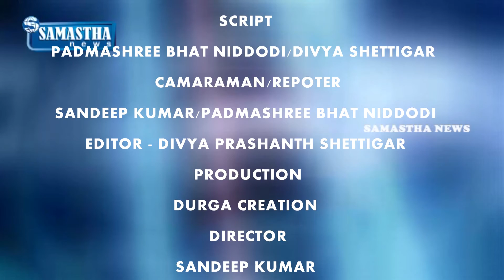SAMASTHA NEWS BY-ಡಿ.6ರಂದು ತುಳು ಚಲನಚಿತ್ರ''ಆಟಿಡೊಂಜಿ ದಿನ''ಕರಾವಳಿಯಾದ್ಯಂತ ತೆರೆ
ಭವಿಶ್ ಆರ್.ಕೆ.ಕ್ರಿಯೇಶನ್ ಪ್ರಸುತ್ತಿಯ ಎ.ಎಸ್.ಪ್ರಶಾಂತ್ ನಿರ್ದೇಶನದ ಆಟಿಡೊಂಜಿ ದಿನ ತುಳು ಚಲನಚಿತ್ರ ಡಿ.6ರಂದು ಕರಾವಳಿಯಾದ್ಯಂತ ತೆರೆ ಕಾಣಲಿದೆ.